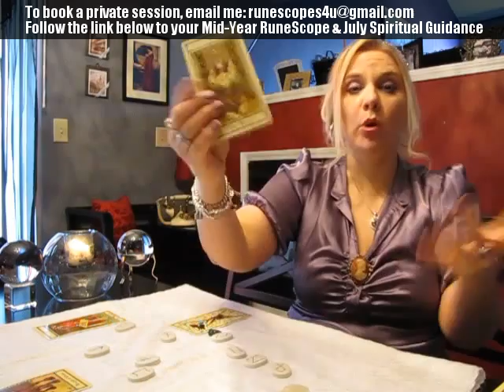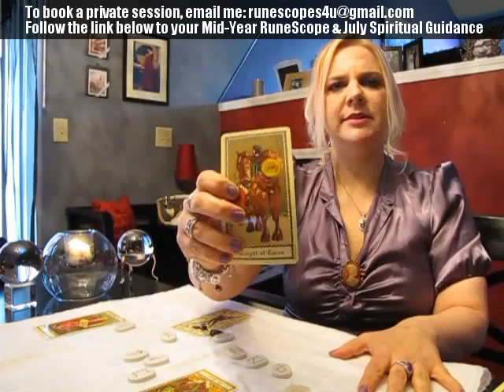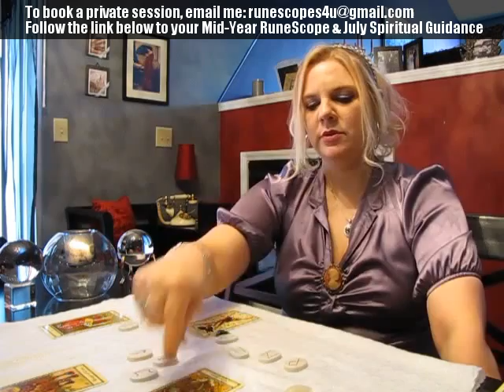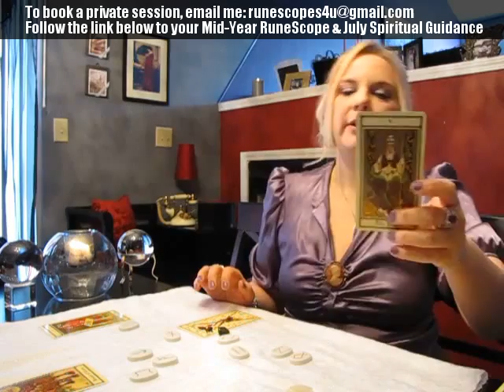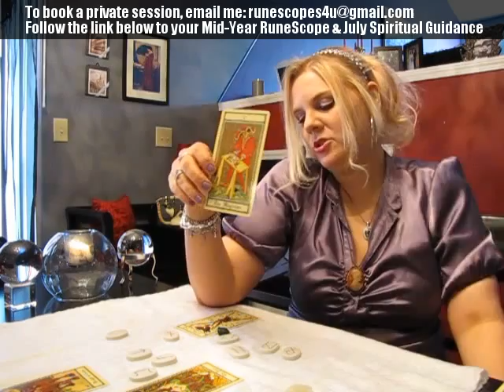Pisces July 2017 RUNESCOPE Choices!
Your July 2017 Spiritual Guidance Reading from the Ascended Masters Oracle by Doreen Virtue & 2017 Mid-Year Check-In RuneScope can both be found here:

I have been clairvoyant all of my life, and have been reading for others professionally for 20 years. As in my videos, I use both the Runes and Tarot during private readings, and can usually see 9 to 12 months (sometimes much further) into the future.

There is usually time for questions at the end of a reading. Working with your Spirit Guides, I will deliver the answers and guidance that you need.

July 2017
Pisces
prediction
monthly
forecast
coaching
advice
Spiritual Counseling
Runes
Psychic
Horoscopes
Tarotscopes
Natal Chart
Astrology
Tarot
Clairvoyant
Elder Futhark
Life Coach